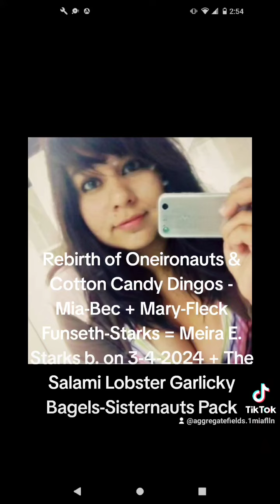Mia R. Lee-Starks 🍨 - Over 43,000 Views Drumstick Merry-go-Round Crab Mint Ice Cream-Sandwich